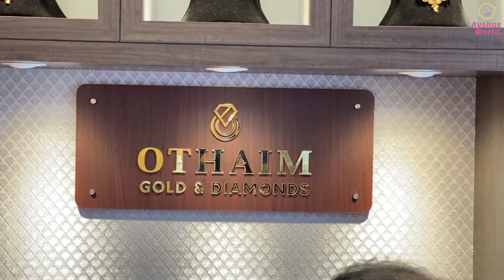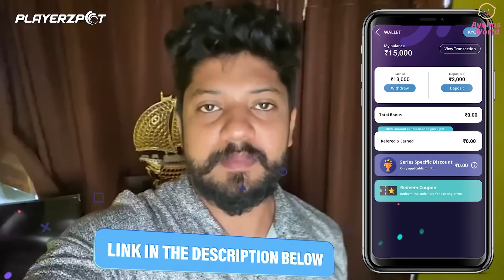Birthday Shopping | Ayshu മോൾക്ക് സ്വർണവും തുണിയും എടുത്തു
Enjoy FREE Rs.200 signup bonus to play your favorite games like Ludo, Snakes and Ladders, Housie Quiz, Sheep Fight, and Fantasy Sports only on 100% secure Playerzpot Fantasy Gaming App.